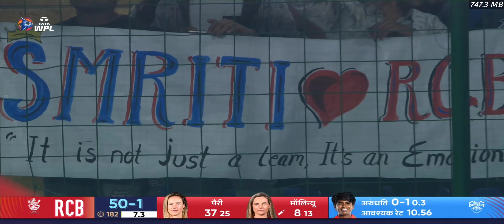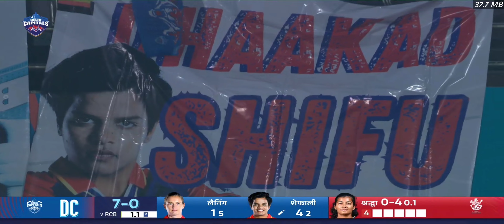RCB VS DC WPL FINAL l 17th March 2024 l Delhi l Firoz Shah kotla stadium 🏟️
Royal Challengers Bangalore WOMEN WPL FINAL 2024

SQUAD

Batsman

RichaGhosh (wk)
WK-Batsman

Batting Allrounder

Batting Allrounder

Batsman

Bowling Allrounder

Bowling Allrounder

Bowling Allrounder

Shraddha Pokharkar
Bowler

Bowler

Simran Bahadur
Bowler

Indrani Roy
WK-Batsman

Shubha Satheesh
Batting Allrounder

Sabbhineni Meghana
Batting Allrounder

Nadine de Klerk
Batting Allrounder

Simran Bahadur
Bowler

WK-Batsman

Shubha Satheesh
Batting Allrounder

Batting Allrounder

Batting Allrounder

Bowler

Batsman

TaniyaBhatia (wk)
WK-Batsman

Batting Allrounder

Batsman

Batsman

Bowling Allrounder

Bowler

Bowler

Bowler

Shikha Pandey
Bowling Allrounder

Batting Allrounder

Ashwani Kumari
Bowling Allrounder

Aparna Mondal
WK-Batsman

Titas Sadhu
Bowler

Sneha Deepthi
Batting Allrounder

Bowling Allrounder

Ashwani Kumari
Bowling Allrounder

Laura Harris
Batsman

Poonam Yadav
Bowler